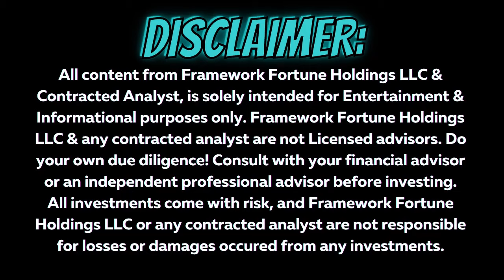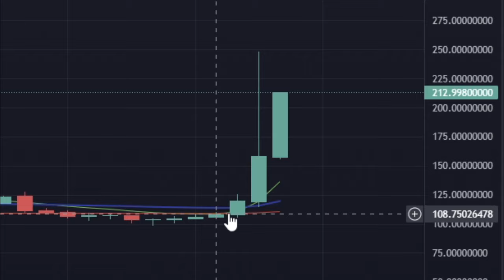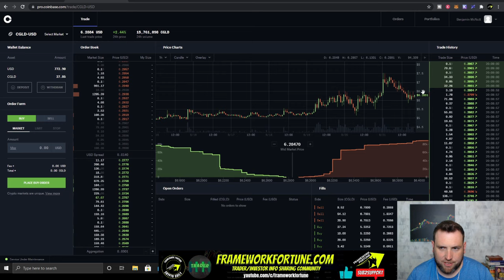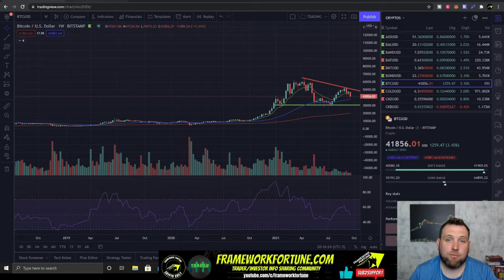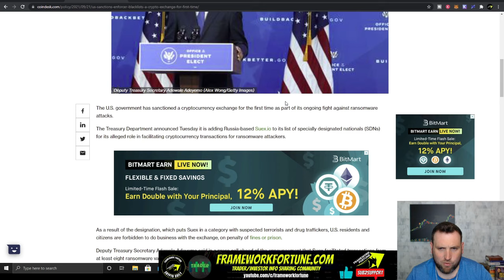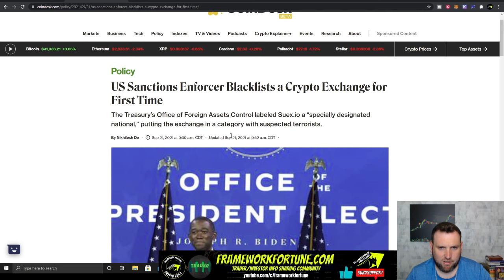CELO (CGLD) RIP!!! DAILY CRYPTO UPDATE 09-21-21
Today's Bitcoin and Altcoins update we take a look at cryptocurrency trading chart analysis for Bitcoin, Ethereum (ETH) and Cosmos (ATOM) among other altcoins.

BITCOIN (BTC) 00:25
ETHEREUM (ETH) 03:31
MLN 04:55
SHIBA INU (SHIB) 05:29
CARDANO (ADA) 05:58
ALGORAND (ALGO) 06:15
COSMOS (ATOM) 06:48
AVALANCHE (AVAX) 07:08
BALANCER (BAL) 07:21
CELO (CGLD) 08:15
HBAR 09:00
CRYPTO NEWS 10:23